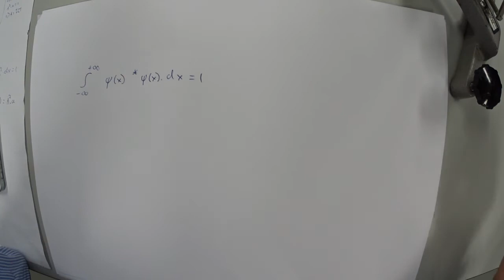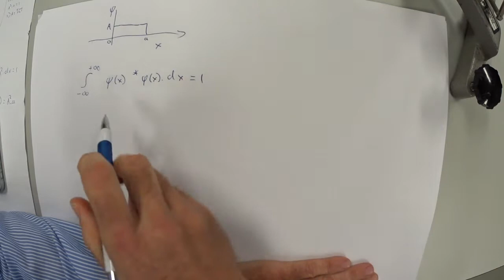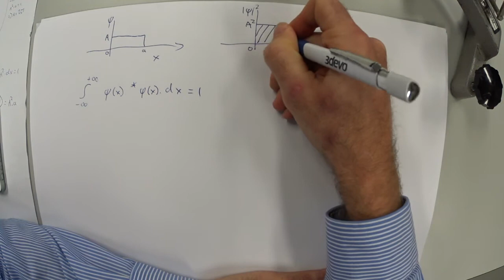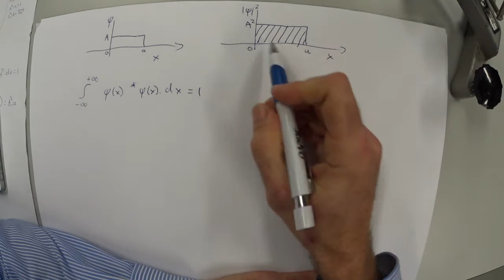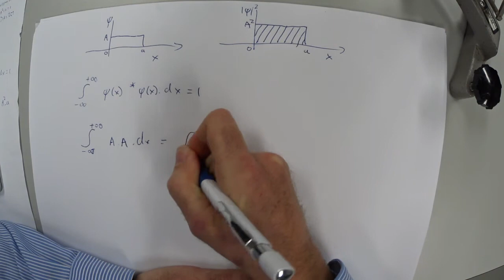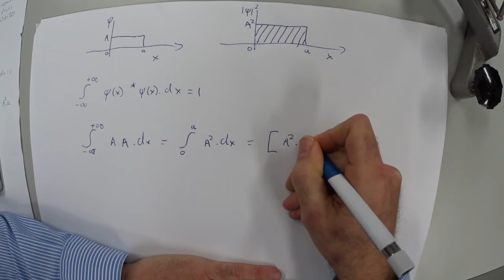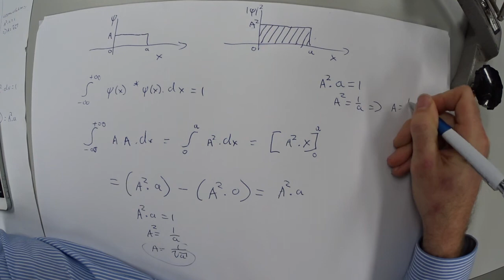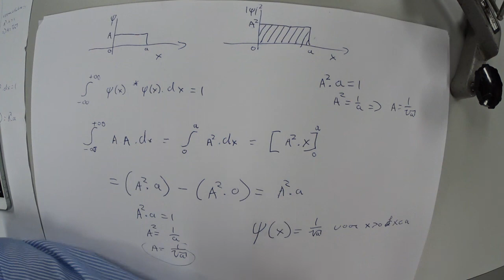QM opgave 1.6